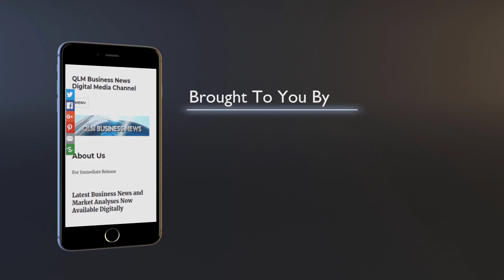UK Inflation Cools to 3.4% as Food and Eating Out Costs Ease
UK Inflation Rate Tumbles to 3.4% - Cost of Living Relief in Sight?

Video Description:
Britain's households were finally offered a glimpse of light at the end of the cost of living crisis tunnel as new figures showed inflation cooling to 3.4% in February - the lowest rate in over two years.

In this video, we break down the details behind the significant drop in the UK's inflation rate from 4% in January and what it could mean for struggling families across the country.

You'll find out:
💷 The key drivers causing inflation to ease, like lower food and restaurant prices
🏡 Why housing costs like soaring private rental prices continued rising rapidly
🛍 Which other essentials like alcohol and clothing also became more affordable
💰 Whether this paves the way for potential tax cuts or lower interest rates
📉 Analysis on if February's dip to 3.4% signifies the start of sustained relief

Don't miss this timely look at the latest UK inflation data as the cost of living battle rages on. Is the payoff from the Bank of England's rate hike campaign finally arriving?